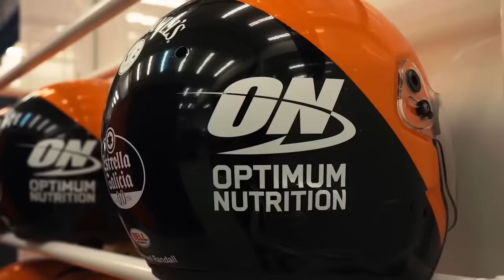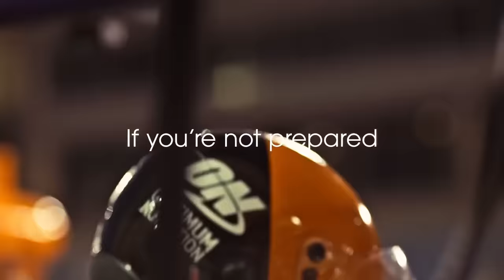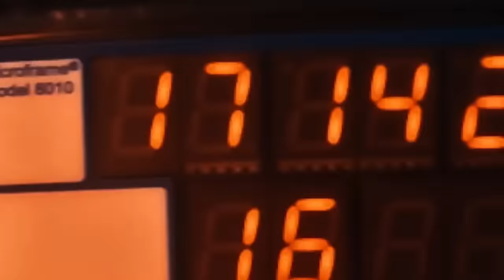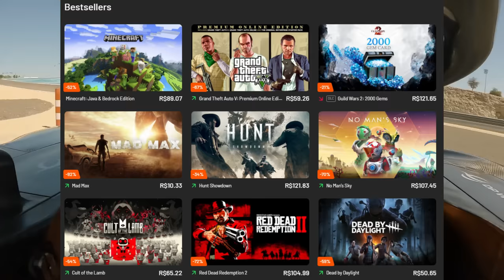CHEFE DA MCLAREN REVELA MAIS DO QUE GOSTARIA EM ENTREVISTA E MOTIVAÇÃO DA MCLAREN FAZ SENTIDO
Sergio Milani
@scuderiamilani (Twitter)

João 3:16

00:00 - Introdução
00:57 - McLaren sendo muito cobrada pela imprensa
01:36 - Não há confiança em Norris
03:00 - Piastri é mais material de campeão
04:10 - Norris não se impôs na pista ainda
05:45 - É a realidade do antonelli
06:37 - Piastri ta passando a ser o queridinho
07:15 - Norris foi desmoralizado